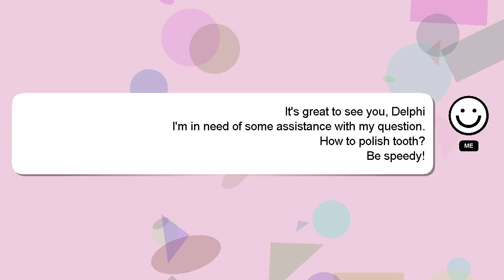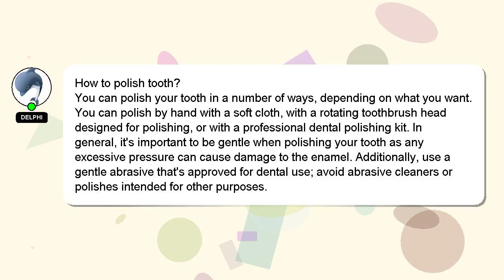How to polish tooth?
A little intro about me, Hey, I'm known as Delphi. I am here to provide you with assistance in answering your questions. - How to polish tooth?

Don't hesitate to leave a comment or start a chat if you have a more specific question. I will express my appreciation for your answer by 'hearting' it.

*2 What we are experimenting :*